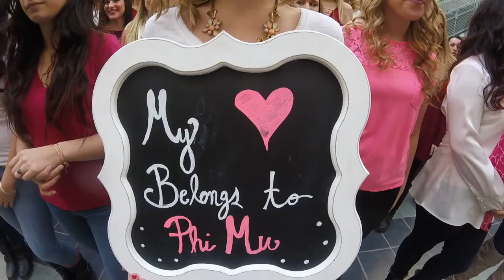My Heart Belongs to Phi Mu